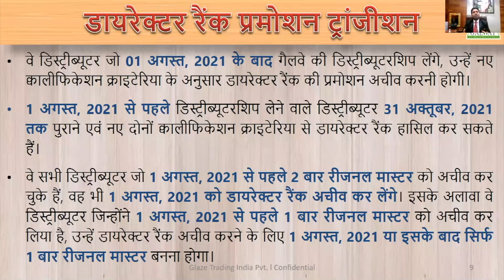Director Promotion Transition ll Glaze Trading India Pvt Ltd